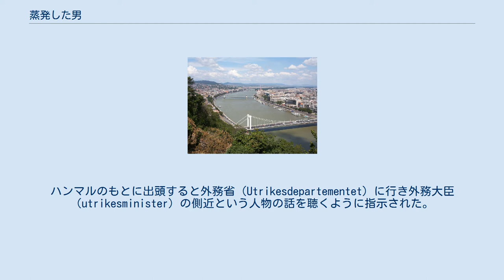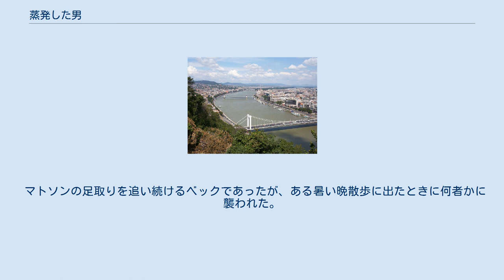蒸発した男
マルティン・ベック_シリーズ
ドナウ川に架かるエルジェーベト橋（手前） 『煙に消えた男』（けむりにきえたおとこ）は、ペール・ヴァールーとマイ・シューヴァル共著によるスウェーデンの警察小説「マルティン・ベック シリーズ」の第2作。
 翻訳の原書は、ジョーン・テイト（Joan Tate）訳、ゴランツ社（Gollancz）の英語版「The Man Who Went Up in Smoke」。
 2016年3月に、柳沢由実子による新訳・改題により、旧題『煙に消えた男』から改題となりKADOKAWA〈角川文庫〉から刊行された。
 1966年8月、夏の休暇初日を群島で過ごしていたマルティン・ベックは上司のハンマルから緊急の呼び出しを受けた。
ハンマルのもとに出頭すると外務省（Utrikesdepartementet）に行き外務大臣（utrikesminister）の側近という人物の話を聴くように指示された。
その人物の話によると、ある大手の週刊誌専属のジャーナリストのアルフ・マトソンが取材先のブダペストで行方不明になっているので探して欲しいという依頼であった。
スウェーデン人がハンガリーで行方不明となるという事例はラウル・ワレンバーグの件を想起させ、国際問題に発展するような事態にはしたくないという配慮があった。
 ベックは、まず国内でマトソンの身辺調査を行うが失踪の要因となるようなものは見つからなかった。
ブダペストに渡りマトソンが宿泊していたホテルを拠点に捜索を始めるベックには彼につきまとう影があった。
ストックホルムでマトソンについて情報収集をするコルベリからマトソンが交際しているハンガリー人女性の名を知らされたベックは探して会いに行くが、その女性からはマトソンという人物は知らないと言われてしまう。
 マトソンの足取りを追い続けるベックであったが、ある暑い晩散歩に出たときに何者かに襲われた。